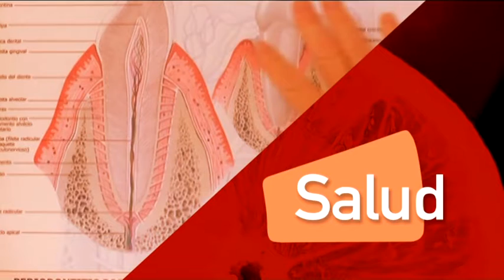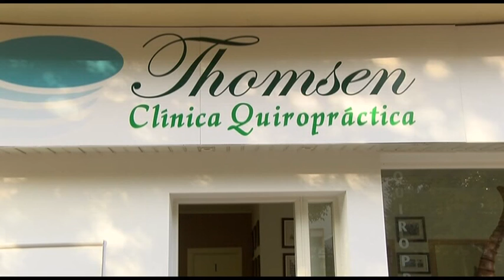Salud Quiropráctico, Beatriz Ruiz 23 01 2020